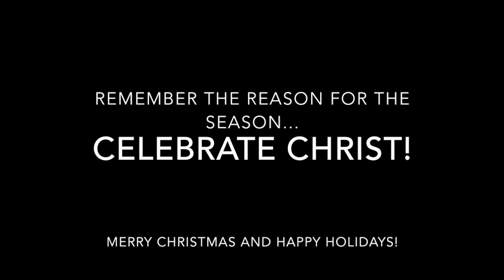Breath of Heaven (Amy Grant Cover) - Linze Struiksma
Here is the first newmusicmonday video in my December Series: A Focus on Christ. This is my favorite Christmas song - I use to listen to it on repeat each Christmas Eve while I was falling asleep... Enjoy and spread the Christmas spirit with someone in need of a little upliftment!